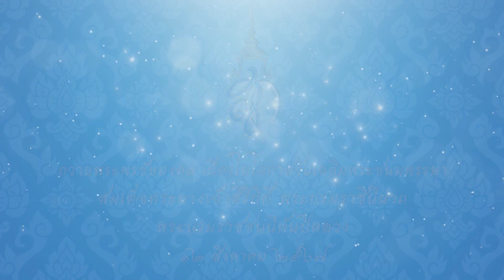ชมรมนิบงคนรักเพลง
ถวายพระพร สมเด็จพระนางเจ้าสิริกิติ์ พระบรมราชินีนาถ พระบรมราชชนนีพันปีหลวง เนื่องในโอกาสวันเฉลิมพระชนมพรรษา วันที่ ๑๒ สิงหาคม ๒๕๖๗